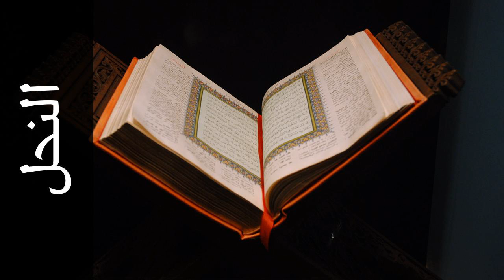سورة النحل خليفة الطنيجي - Surah An-Nahl Khalifa Altunaiji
استماع سورة النحل  كاملة بدقة عالية للقارئ الشيخ خليفة الطنيجي  - حفص عن عاصم  .

Surah An-Nahl ( The Bee ) recited by Qari Khalifa Altunaiji  - Rewayat Hafs A'n Assem .